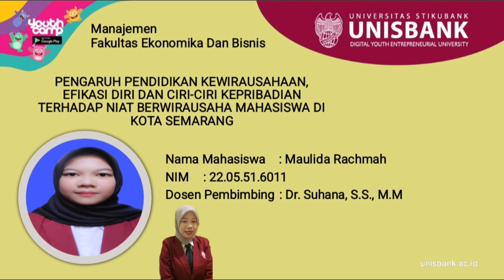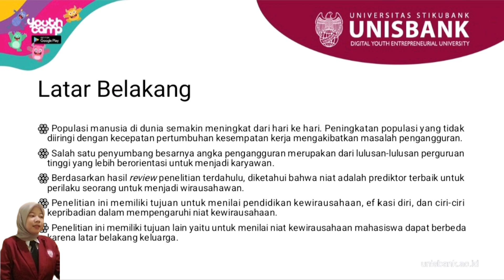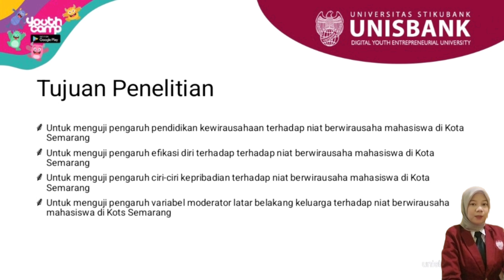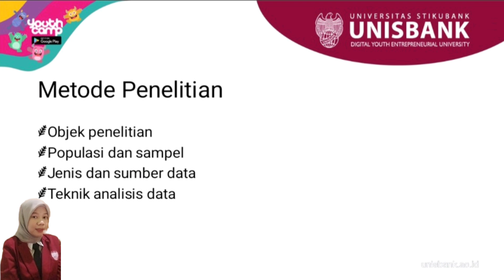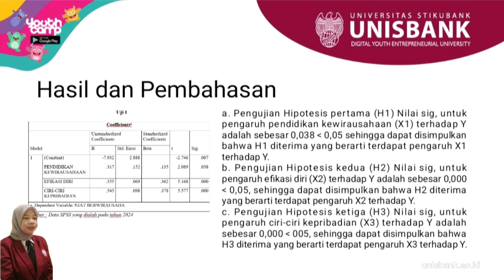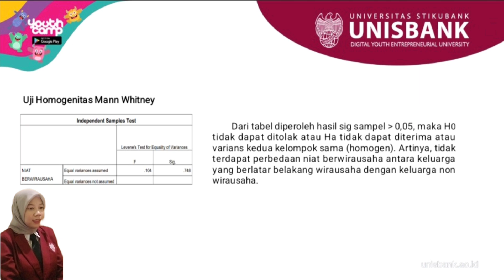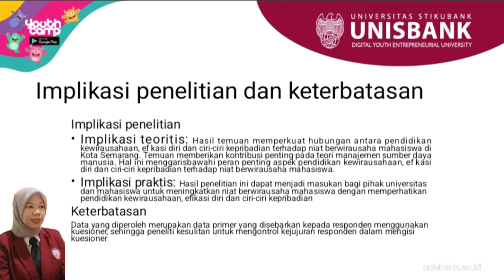PENGARUH PENDIDIKAN KEWIRAUSAHAAN,EFIKASI DIRI & CIRI-CIRI KEPRIBADIAN THD NIAT WIRAUSAHA MAHASISWA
PENGARUH PENDIDIKAN KEWIRAUSAHAAN, EFIKASI DIRI DAN CIRI-CIRI KEPRIBADIAN TERHADAP NIAT BERWIRAUSAHA MAHASISWA DI KOTA SEMARANG